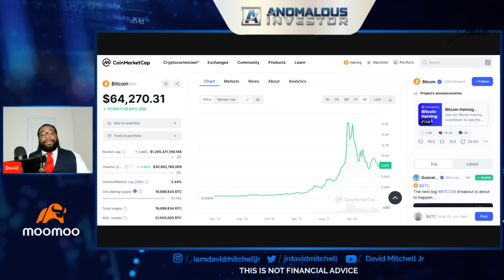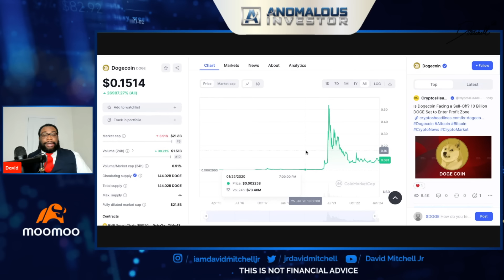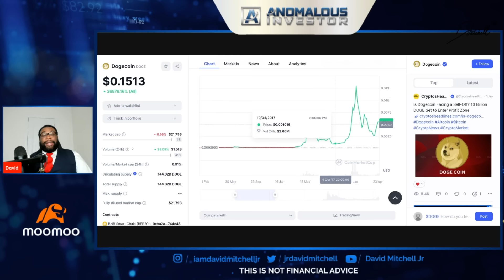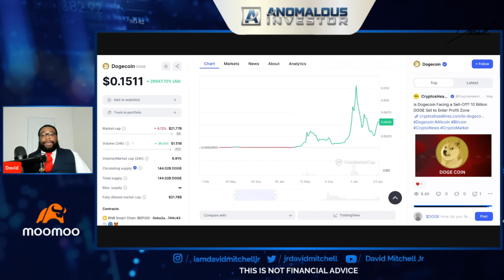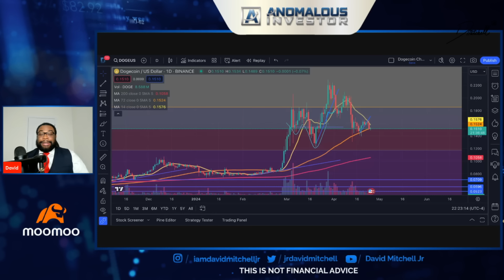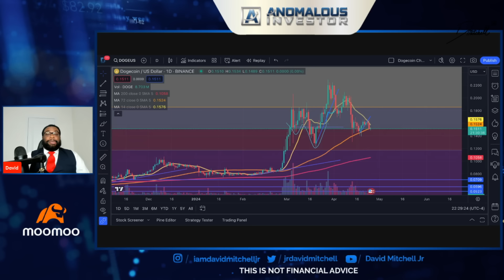Doge ATH May Be Higher Than We Think | Doge Patience =PAYtience | Dogecoin News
/ davidmitchell.  .